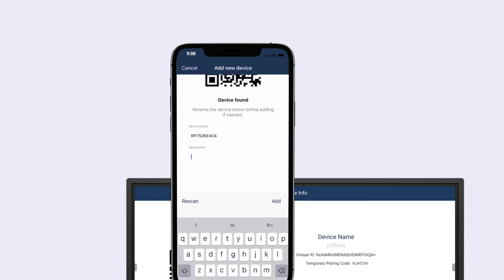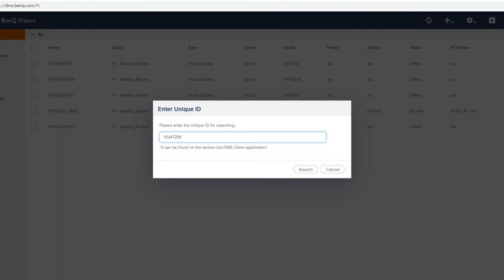[BenQ FAQ] Public Display Product_DMS - How to bind your display?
BenQ DMS (Device Management Solution), combined with DMS Cloud and DMS Local, featuring leading technologies and intuitive interface, is your ultimate solution for device management.  This video will guide you on how to bind your display to DMS.